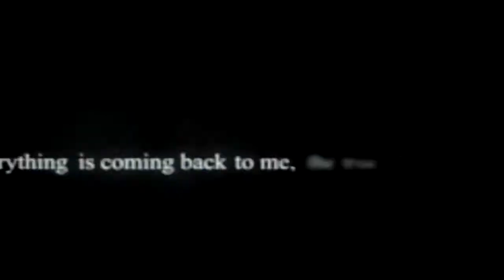¢ я у т ѕ α ℓ ℓ ι z є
sweet jesus I'm obsessed with this song.

also, I tried editing to dubstep this time.

also glitches. ignore those.